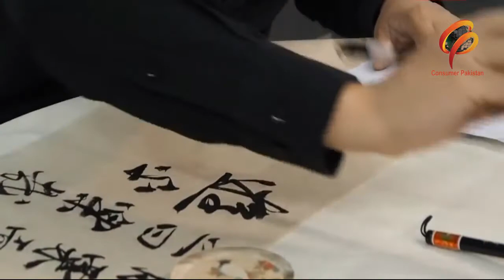CP NEWS | Kam Sani Ki Shadiyan